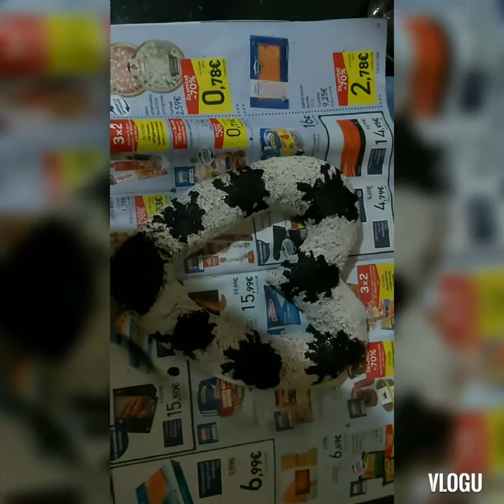your love1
foto frame made from cement